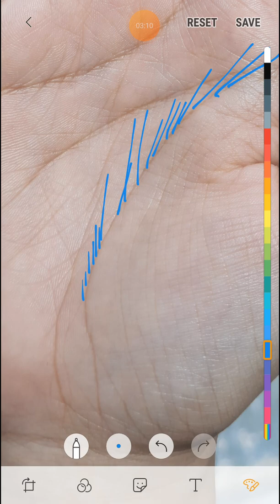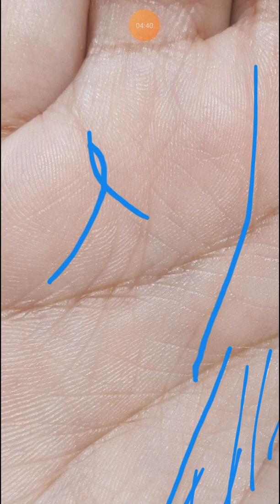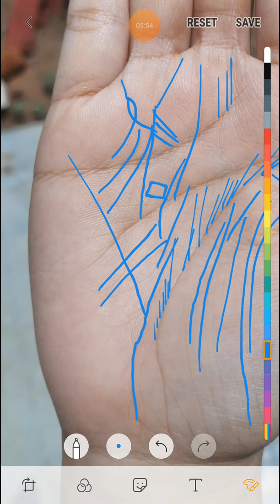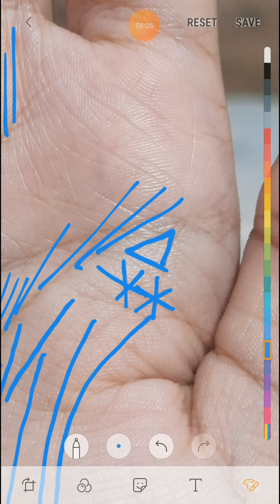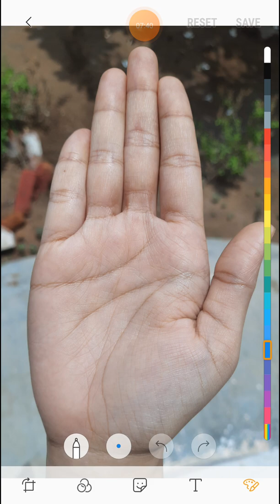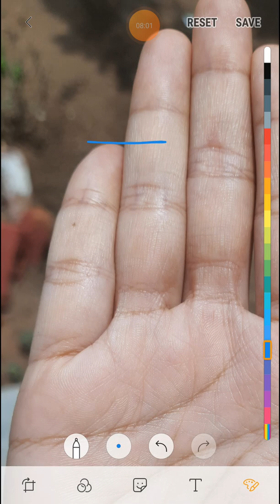अद्भूत हथेली ! ऐसे व्यक्ति बहुत सफल बनते है ।। जरूर देखे ।।